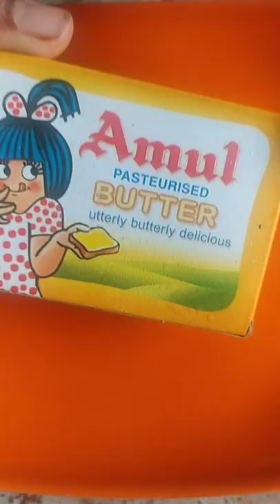Tips34- How to Store Butter in Refrigerator